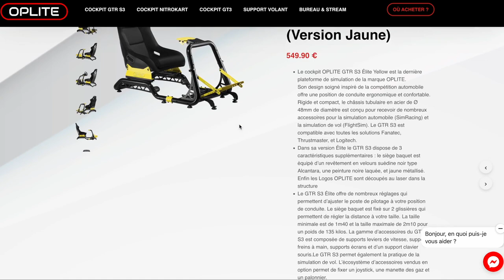Test du Oplite GTR S3 / S3 Elite, qualités et défauts pour ce cockpit à moins de 500€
Voici notre test complet et avec bonne humeur de ce cockpit créé par la marque Oplite et qui vient directement concurrencer les différents PlaySeat, GT Omega et Next Level Racing. Compatible avec les volants et pédaliers de Fanatec, Thrustmaster ou encore Logitech, il affiche une belle qualité de finition, avec un véritable siège baquet pour jouer aux simulation de course, mais présente aussi quelques défauts.

Merci à Oplite pour le prêt du matos. Vous pouvez acheter ce Oplite GTR S3 par

- Le F-GT de Next Level Racing ou

Stealth Gamer pour Moza, Next Level Racing, etc (Code 5% avec SUPERCHICANE)

Si vous achetez du matériel avec, quelle que soit la marque et le modèle, nous touchons un %, et c'est ce qui fait vivre notre chaine et notre site. Donc d'avance, merci.

Notez bien que Superchicane est un organisme indépendant de l'ensemble des marques qui sont citées. Notre but est de vous renseigner au mieux, en évitant toute pression des fabricants et éditeurs, quels qu'ils soient. C'est pourquoi nous refusons tout partenariat avec une marque de simracing / flightsim pour nos vidéos.

Vos retours sont les bienvenus en commentaire.

(d'ailleurs, si vous voulez participer, vous êtes bienvenu !)

Merci à Gilles et Baptiste pour le tournage et le montage de cette vidéo

Contacts professionnels (pour les questions, passez par les commentaires ou le Discord) :
Musiques originales par Olivier Pastor
Visuel générique, logos et animations : media-engel.de